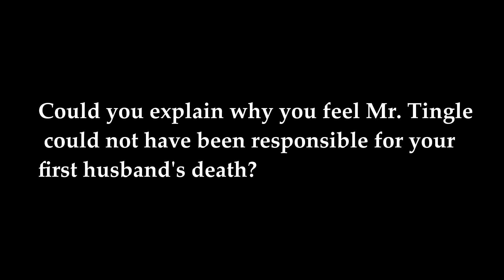Ms. Brandy Carr - Question #8